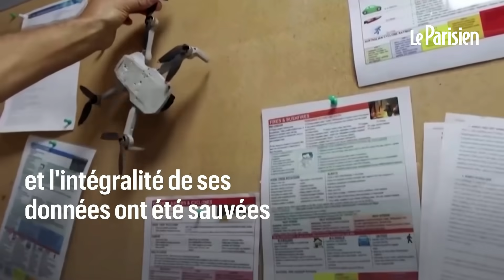En Australie, un crocodile attrape un drone en plein vol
En plein tournage pour un documentaire sur les reptiles, la chaîne australienne ABC news s'est fait croquer son drone par un crocodile.